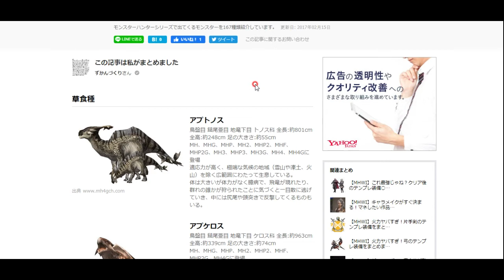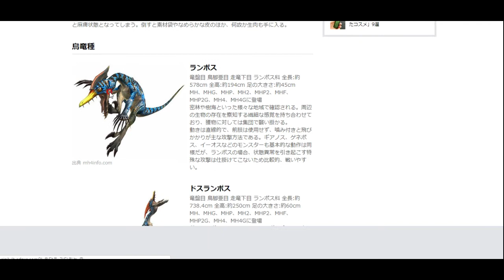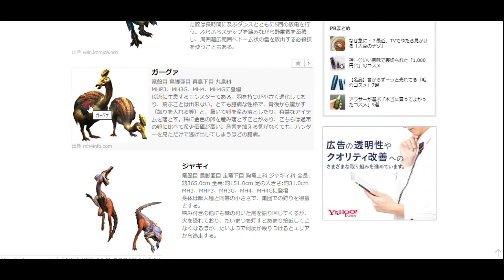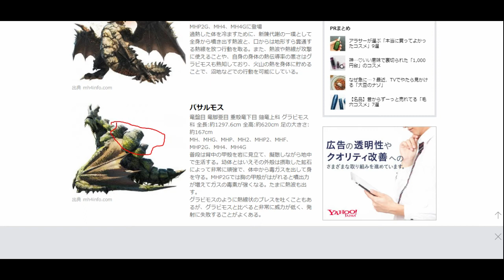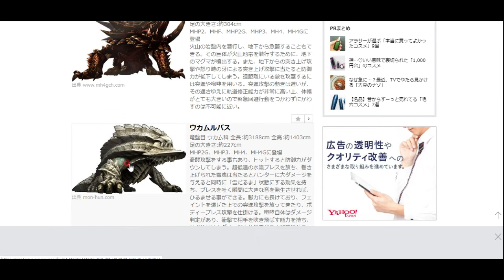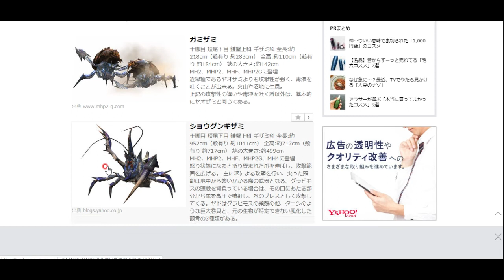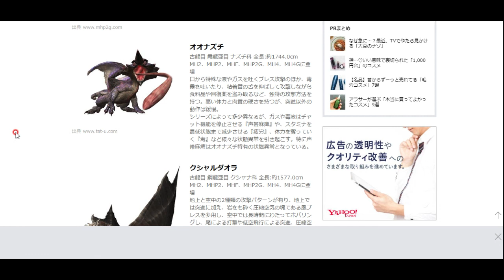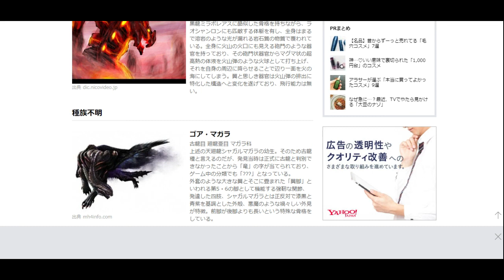추억의 몬헌도감 - 가장 좋아하는 몬스터들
몬스터헌터는 몬스터가 주인공의 하나인 게임입니다.
역동적이고 박진감 넘치며 이색적이면서도 아름다운 몬헌의 몬스터에 대해 썰을 풀어봅니다 ^^